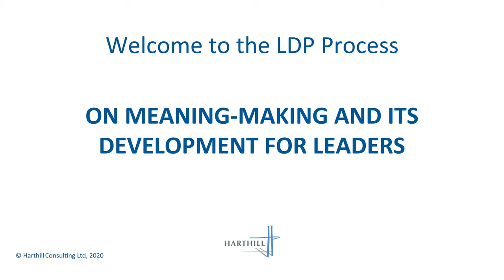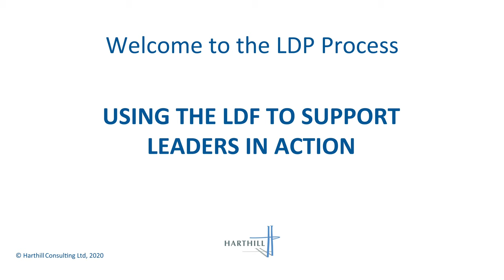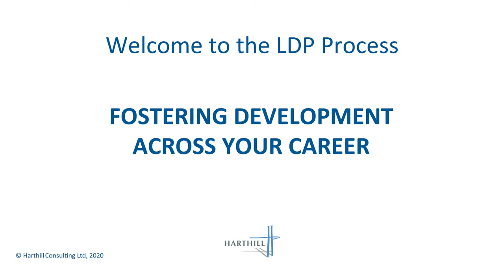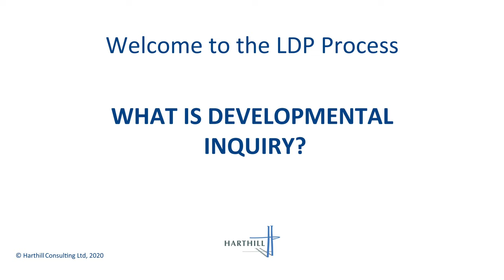Meaning Making for Developmental Leaders - Harthill Consulting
Meaning making helping you to exploring how you can be more effective and impactful in our lives. Organisational leadership and adult development the LDF is an exceptional doorway to transformational leadership.